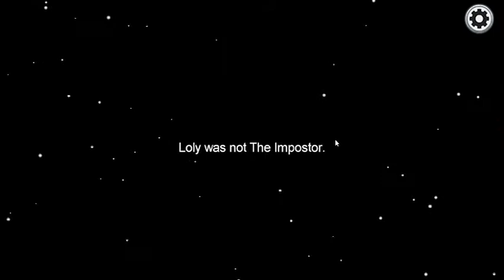SHAHDHAAN PLAYZ VS RB AA12YT Among us Gameplay!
In todays video i will be playing among us but its Me VS Shahdhaan Playz!!

Sorry for not uploading for so long, my internet has issues these days

WAZZ UR HANDZZ!